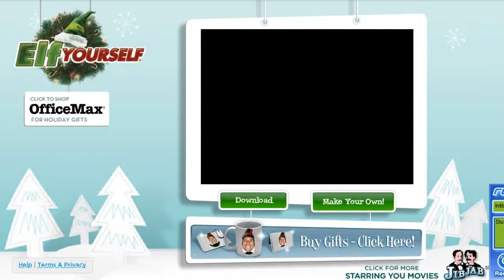RVCap[2].mpg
Funny vid of elf dancing, starring Greg Pitt, Colin Radmore, Joe Clarke, Dan Goddard and Matt Lister